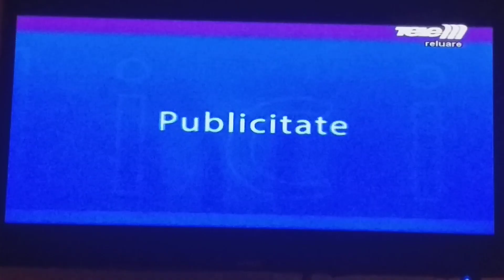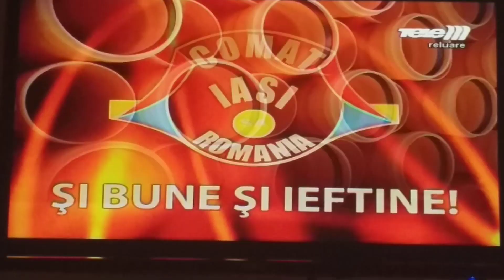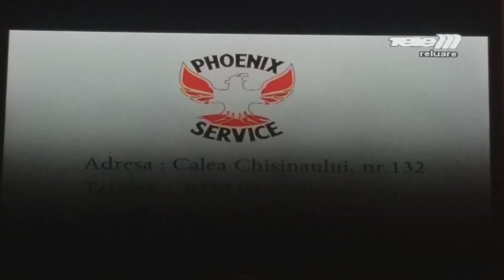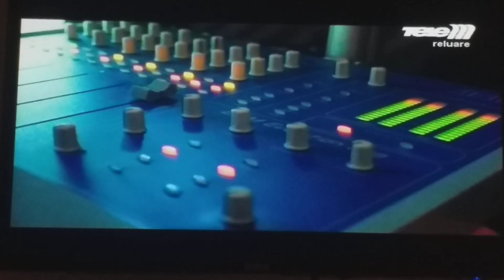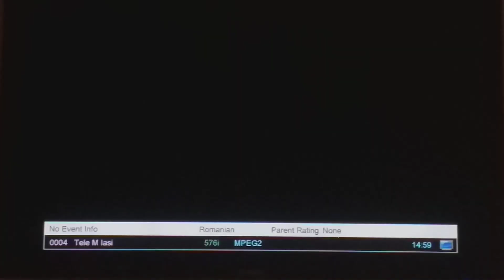Рекламный блок и анонсы (Tele M Iasi, 14.11, 14:53 EET/13:53 CET)